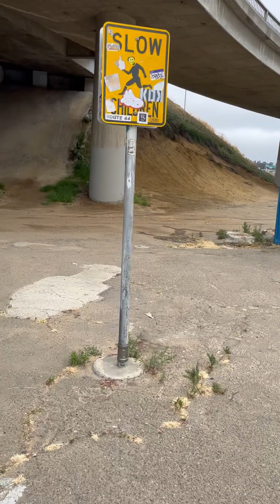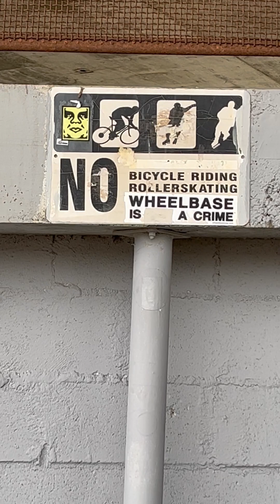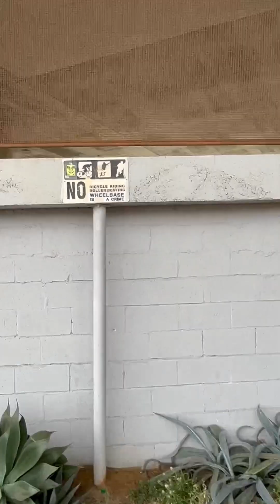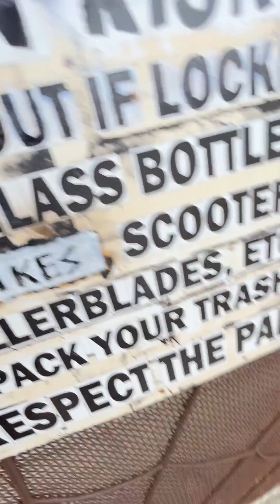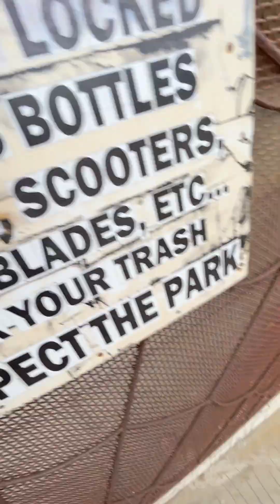Washington Street Skate Park